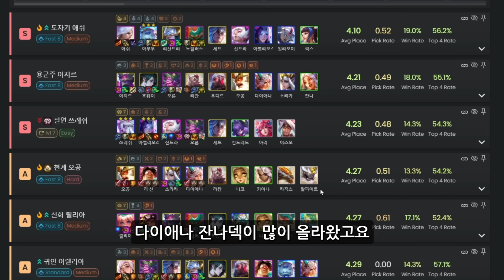【메타 리포트】 이게 무슨 일이야.. 애쉬가.. 1티어?? 릴리아도.. 1티어??? 14.8B 패치 메타 리포트 (롤토체스 시즌11)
롤토체스 강의 공략 예능방송 전략적 팀 전투
조우자 가렌 리신 바드 볼리베어 쉔 시비르 아지르 아펠리오스 케이틀린 코부코 귀인 알룬
도자기 럭스 아무무 애쉬 리산드라 먹그림자 잭스 세나 아트록스 볼리베어 카이사 우디르 숲지기 렉사이 나르 킨드레드 오른 아지르 신화 초가스 코그모 니코 바드 탐켄치 노틸러스 릴리아 흐웨이 암영 다리우스 요릭 알룬 요네 사일러스 세트 용군주 잔나 다이애나 리신 자야와 라칸 이야기꾼 케일 가렌 시비르 리븐 자이라 조이 갈리오 이렐리아 천계 말파이트 카직스 니코 키아나 소라카 오공 필연 아리 야스오 킨드레드 쓰레쉬 아펠리오스 신드라 세트 행운 코부코 티모 조이 트리스타나 애니 혼령 케이틀린 쉔 아트록스 일라오이 모르가나 케인 거대괴수 결투가 기원자 난동꾼 비전 마법사 사신 연인 예술가 흐웨이 이타심 재주꾼 저격수 정령 주술사 파수꾼 현자 호걸

프리즘 증강 공범 쓰레기에서 보석으로 어떤 대가 작지만 치명적인 전부 떠나야 하는 법! 지나친 탐닉 찬란한 재조정기 친구 만들기 한 번에 두 방 혼돈의 부름
골드 증강 4후지원 가지 않은 길 끓는 점 달의 분노 돈벼락 마나 호보막 만개를 받아라 모험의 부름 무소유 방랑하는 조련사 보스 레이드 불굴의 정신력 뿌리 덮개 상위 랭커 새로운 시대 신성한 새로고침 영혼의 수호자 용의 정신 용의 출현 유령의 집 이야기 속 챔피언 일편단심 장거리 사격 존귀한 돼지저금통 죽음의 수확 창대한 서사 최강의 듀오 콰쾅! 파이트 머니 포식 한밤의 수확 행운의 도탄 행운의 발바닥 화폭 위를 누비며 환영 칼날
실버 증강 과적 나눔의 힘 아이템 숙성 최상품 혈액 은행 황금 제거기

먹그림자 아이템 독의 문양 보호의 문양 분노의 문양 폭격의 문양 활력의 문양 힘의 문양

1코스트 2코스트 3코스트 4코스트 5코스트 7코스트 8코스트 1성 2성 3성
4코3성 5코3성 3코3성 2코3성 3성덱 3성
1레벨 2레벨 3레벨 4레벨 5레벨 6레벨 7레벨 8레벨 9레벨 10레벨
5렙롤 6렙롤 7렙롤 8렙롤 경험치 연승 연패 니코